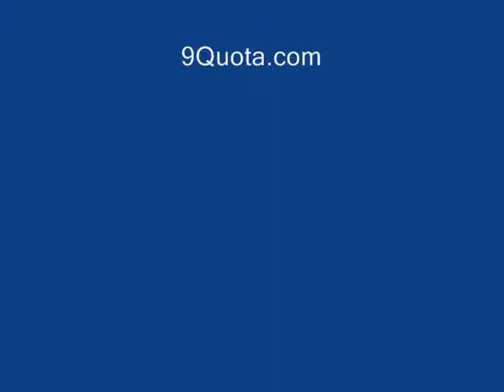Black Yankeez - You see me lookin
music from iGo album